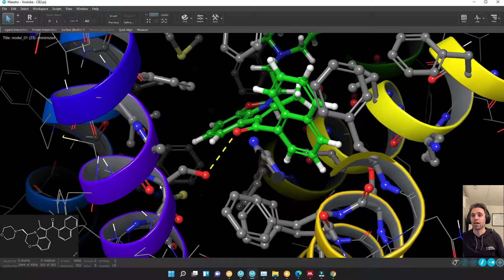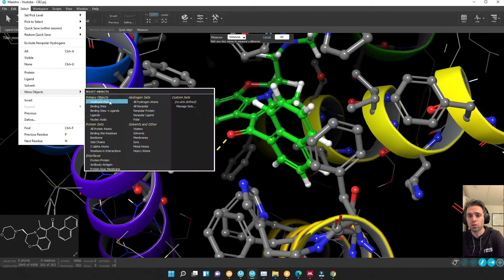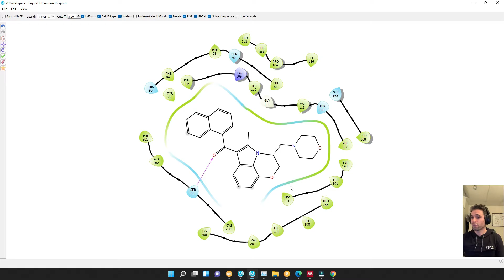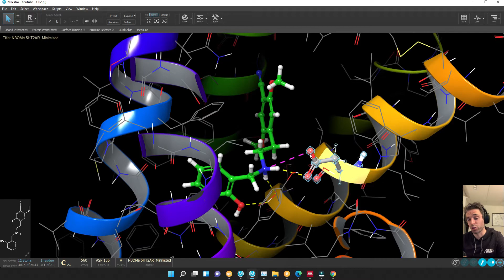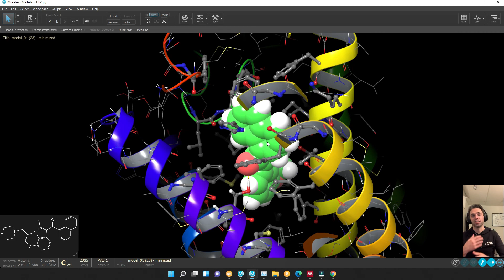Part 3 - Lets Design a Drug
In this video we will look at the various tools avaialbe to prepare a CB2 receptor for ligand docking in drug discovery.